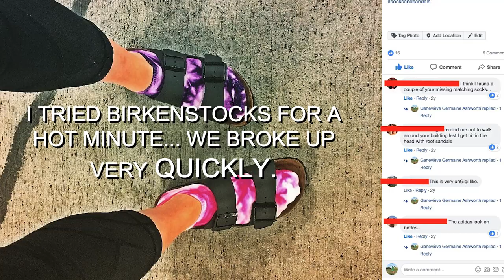How To Dress Like An Adult, According to Margaret Josephs Interview on "ADULTING" on BRAVOTV.COM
I 100% do NOT "dress like an adult"...
But like, what does that even mean!?
Does that mean I need to wear pants... AND A BRA?!
Since when is my fuzzy giraffe robe NOT considered adult-like?
Well... According to the mini-series on BravoTV.com called ADULTING... My robe is NOT acceptable if I want to like an adult, and yes, a bra... NEEDS TO HUG THE LADIES when out in a professional setting (and in general?).
As I head to the hospital to get stitches in my face... Stilettos are weapons, people... Why don't you press play below to hear what else I learned from the episode of ADULTING called: HOW TO DRESS LIKE AN ADULT, where the host of the show Chelsea White, interviews Margaret Joesephs, a lifestyle expert and designer, from The Real Housewives of New Jersey.